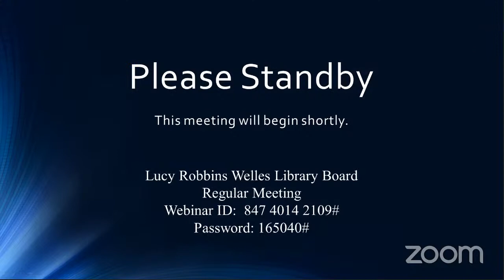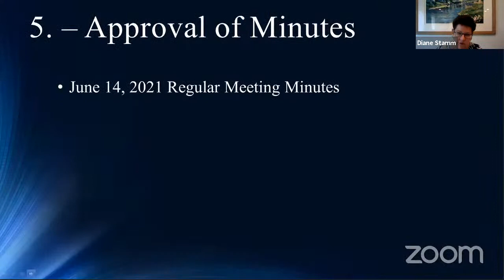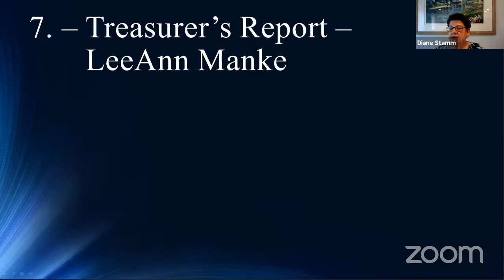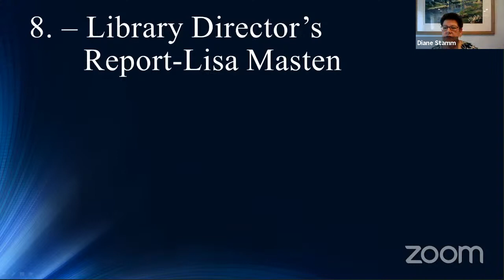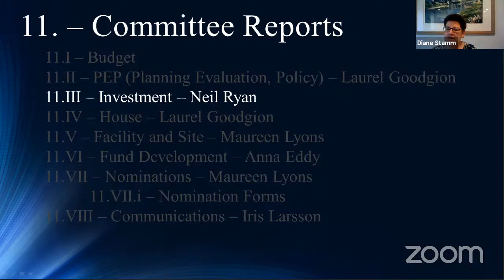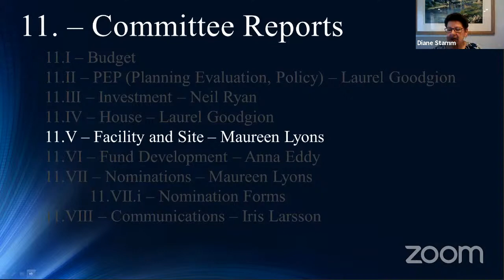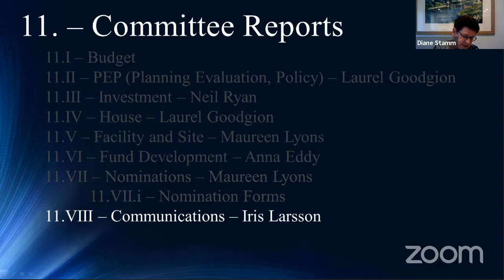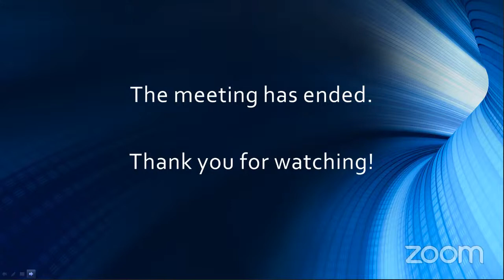Lucy Robbins Welles Library Board Regular Meeting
Lucy Robbins Welles Library Board Regular Meeting Sep 13, 2021